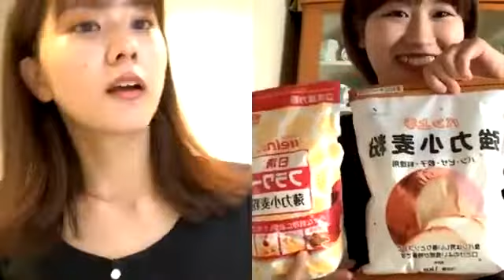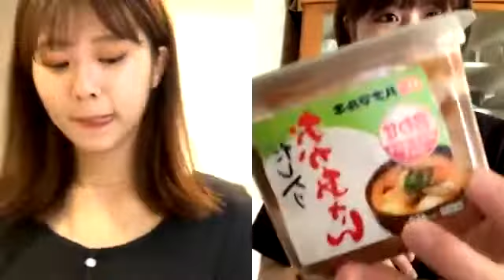2022.6.5 清水麻璃亜 SHOWROOM 12時枠 さやりんとコラボ